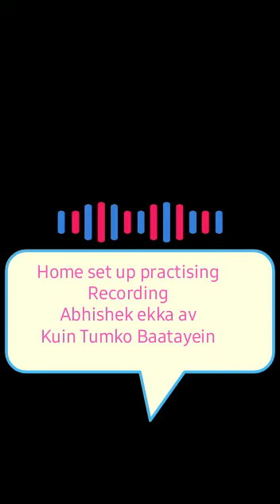Kuin tumko Baatayein...home set up recording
Video from Abhishek Roy